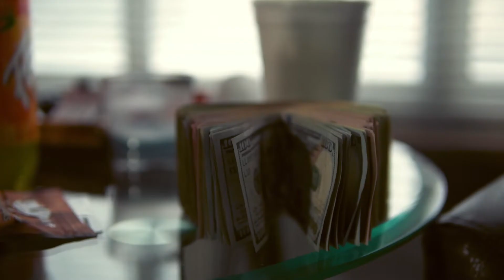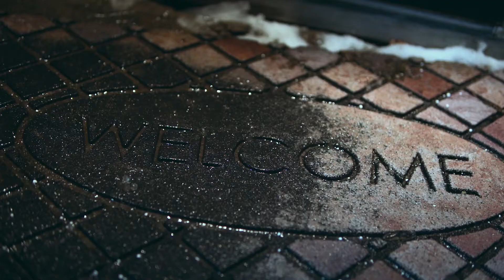Baglife Tee- The Same/On The Five (Official music video)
Shot, Directed & Edited by Big Hornet Productions @BigHornetPro On Instagram & Big Hornet productions on Facebook.